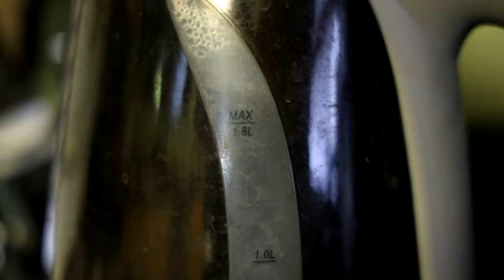Supernatural Fresh Blood Episode Review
Saying goodbye to Gordon Walker, one of the best human villain in the history of Supernatural!